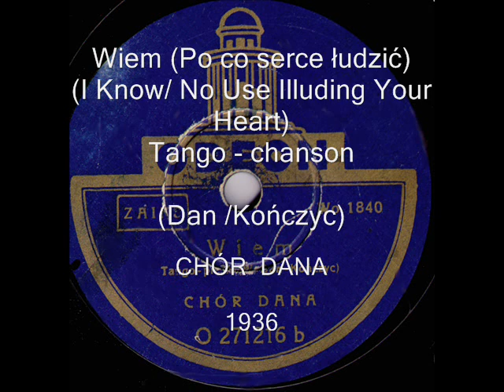Chór Dana - Wiem, Tango-chanson, 1936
Wiem (Po co serce łudzić) (I Know/ No Use Illuding Your Heart) Tango-chanson (W.Dan/ Kończyc) - Chór Dana, Odeon 1936

NOTE: Here's another wonderful composition of Władysław Dan (Daniłowski) - founder of Chór Dana, the best revellers' band in prewar Poland, and author of the most beautiful, melancholic tangoes and ballads (his nick name in the artistic circles of Warsaw in those days was "the aristocrat of the song"). His was the evergreen "Co nam zostało z tych lat" (What's Been Left To Us From All Those Years?) a haunting blues from the film "Biała trucizna"- "Melodia" which sometimes is considered as the most beautiful interwar Polish song, ever! or Mira Zimińska's greatest hit "Pokoik na Hożej" (A Little Room In Hoża Street). In the beginning of WW2 Dan managed to leave Poland via Lwow ad Romania. In 1940 he emigrated to USA, where he established his own phonographic business (Dana Records) in New York, as well as "Dana Publishing Company" in Miami Beach. He died in 2000, in the age of 98.

In the slideshow are the unique photographs of prewar Warsaw.